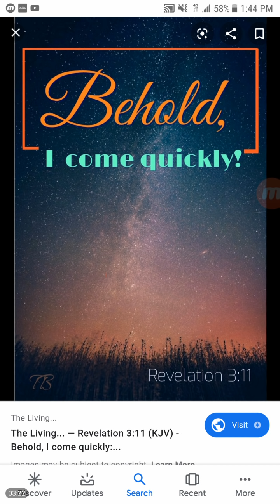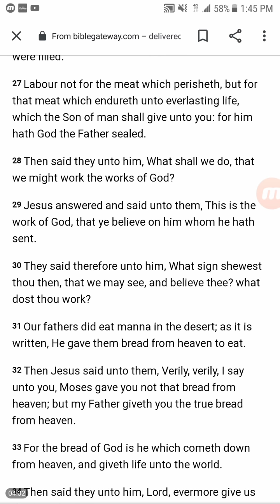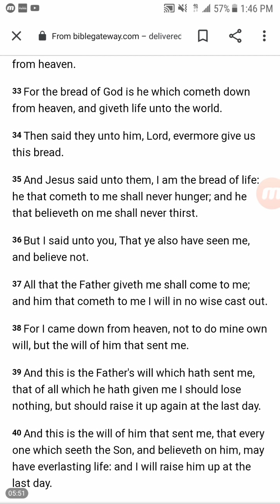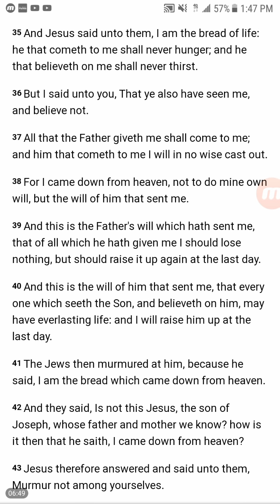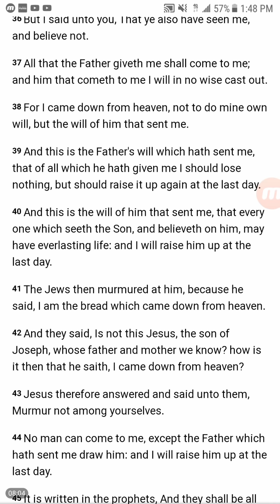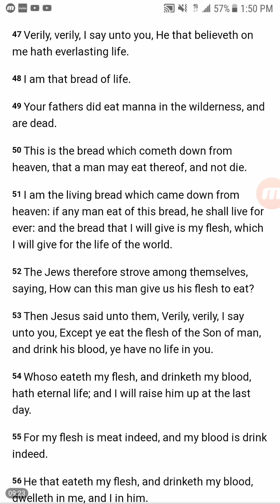Awake Audible Message From God - Jesus Said....!!!